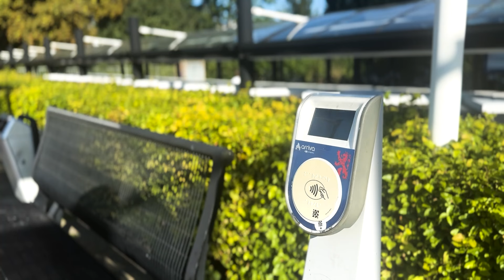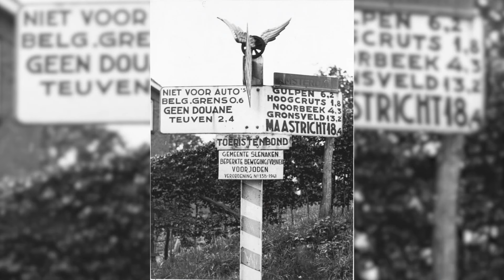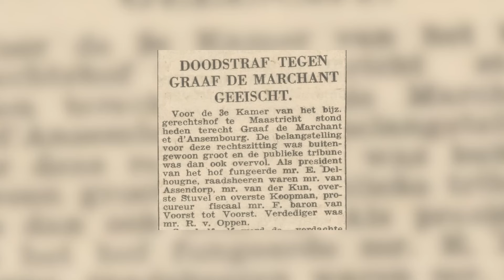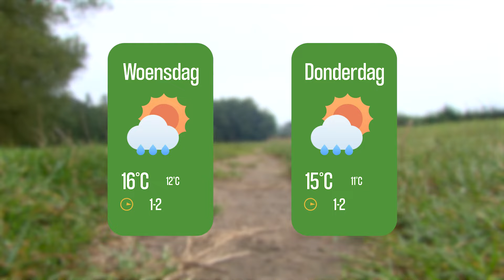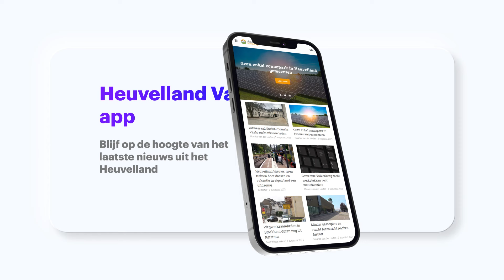Heuvelland Nieuws: Problemen op het spoor gaan maar door